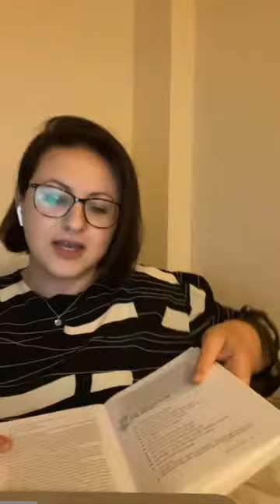👊 Военные стратегии борьбы с Ецер Хара. №34: Включи «Ночное видение» | Ханна Кейла Яблонская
В учении рабби Нахмана из Бреслова йецер-хара - не столько злодейский образ, сколько всепроникающая тьма.

Тьма мешает нам увидеть реальность, заключающуюся в том, что воля и мудрость Всевышнего наполняют мир от момента к моменту. Для того, чтобы одержать победу, нужно лишь научиться "включать свет", а точнее, "смотреть сквозь тьму", ведь этот мир по определению явлеятся тьмой... так как же это сделать?

Подробнее в уроке!